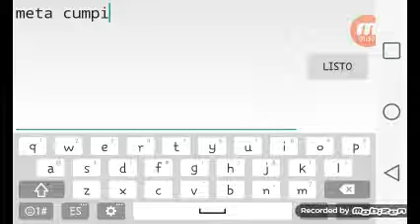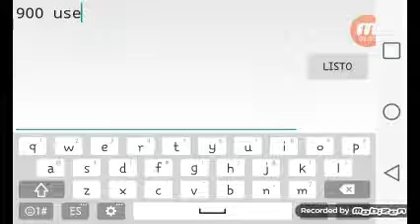900 user coins GG (LoCuRa EnVoLvEnTe by izhard 100%)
900 user coins GG

900 user coins GG

900 user coins GG

900 user coins GG

900 user coins GG

900 user coins GG